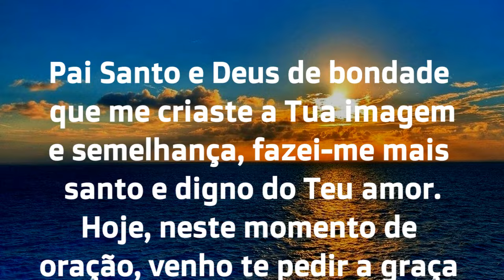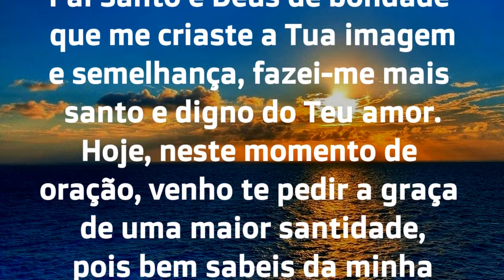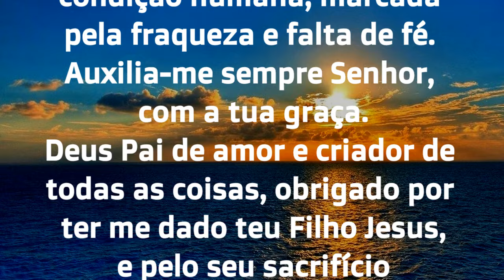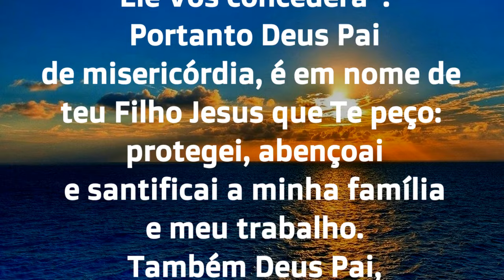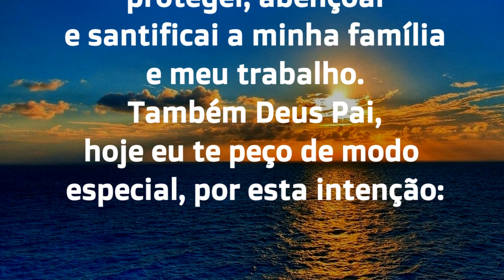01/05/2024 ORAÇÃO DO DIA Tudo por Jesus Nada sem Maria Quero Senhor viver com a tua GRAÇA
Amém!

Iluminai PAI

📢  EVANGELIZE CONOSCO!

 Iluminai PAI